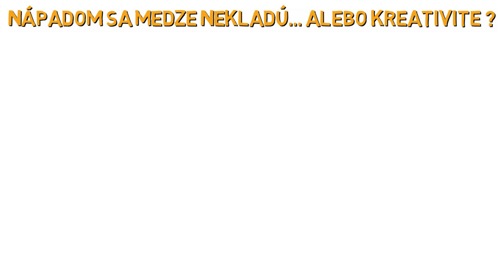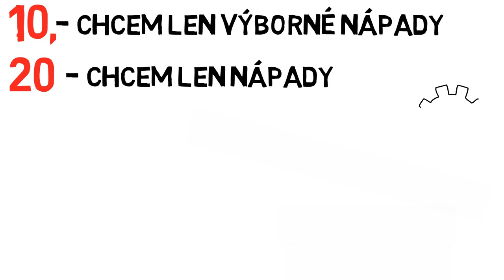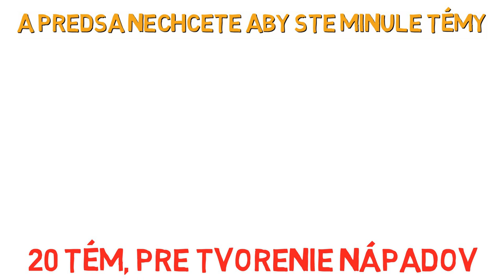AKO ZLEPŠIŤ SVAL NÁPADOV - NÁSTROJE TITANOV ║ LENIVÉ KNIHY ep.2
V dnešnom videu sa pozrieme na spôsob zlepšovania " svalu nápadov ".